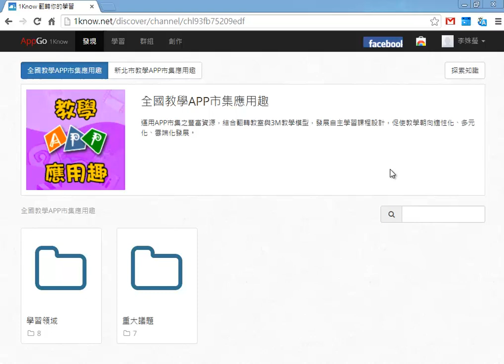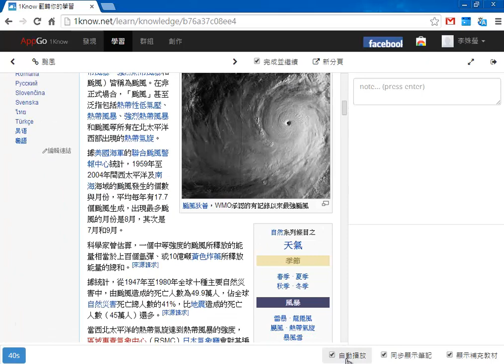1know_b04學習主題功能說明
1know_b04學習主題功能說明
包含自動播放.顯示筆記. 等